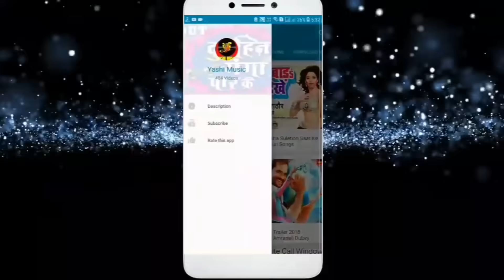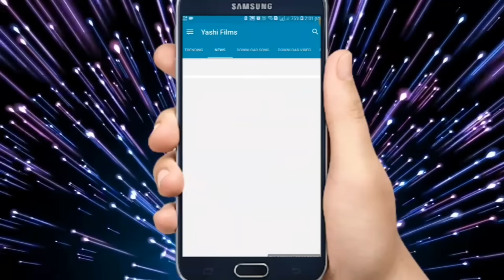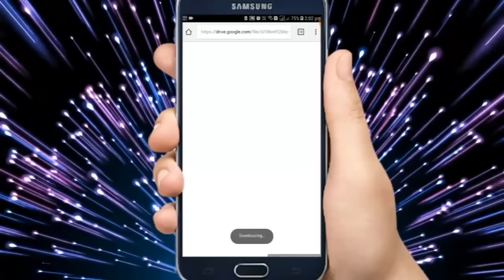Romantic Song - Khesari Lal Yadav - Dupatta Asmaani - Dulhin Ganga Paar Ke - Bhojpuri Songs 2018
Song : Dupatta Asmaani
Movie : Dulhin Ganga Paar Ke
Singer : Khesari Lal Yadav, Honey B
Lyrics : Pyare Lal Yadav " Kavi Ji "
Star Cast : Khesari Lal Yadav, Kajal Raghwani, Amrapali Dubey, Manoj Tiger
Music Director : Madhukar Anand
Banner : Brand Villa Production Pvt. Ltd
Director : Aslam Shaikh
Producer : Dr. Arvind Anand
Co - Producer - R.S. Pandey

EXCLUDED RIGHTS
Copyright : Yashi Films Pvt. Ltd.